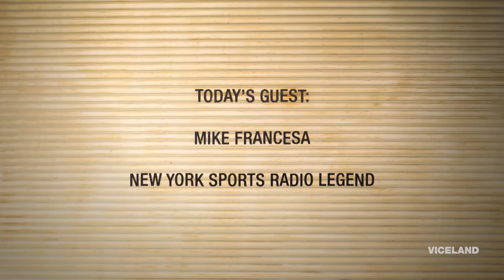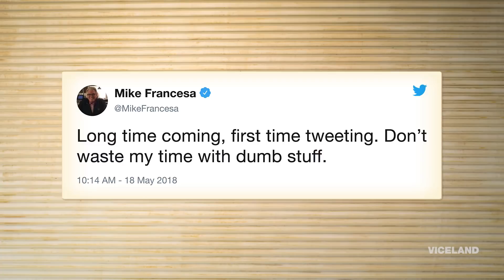Sports Radio Legend Mike Francesa (Extended Cut)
We talk to Mike Francesa about his retirement and un-retirement, the rekindling of the Yankees/Red Sox rivalry, his new Twitter, being a New York guy in the media, and TV vs. radio.